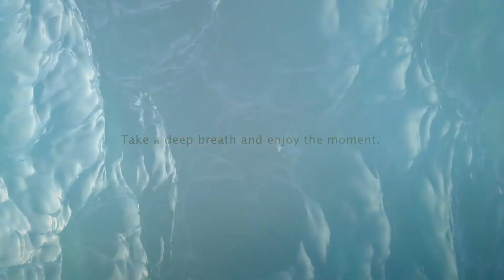Golden Star City Resort | Poseidon Suite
Enjoy your stay in our luxurious 𝐏𝐨𝐬𝐞𝐢𝐝𝐨𝐧 𝐒𝐮𝐢𝐭𝐞!🔱⁣

This beautiful suite combines a unique aesthetic with chic decoration and a breathtaking sea view. ✨⁣

It's time for you to take a deep breath and enjoy the moment! 👌🏻⁣